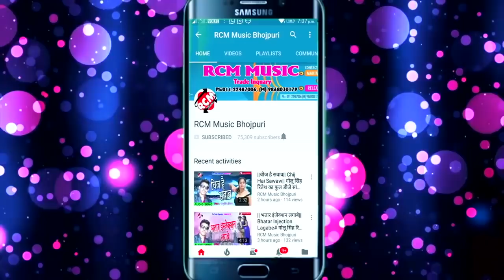आ गया Shashi Lal Yadav का फाडू रोमांटिक वीडियो || ढोढ़ी पर भतरा टिका करे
Title: Dhodhi Par Bhatara Tika Kare
Singer: Shashi Lal Yadav
Lable: RCM Music
Lyrics: Kavi Mashum
Video Director: Sanjiv Kumar
DOP:  Arun Tyagi